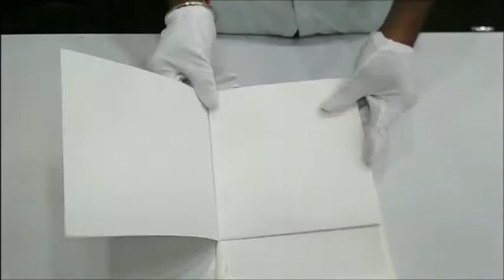Royal Gold With White Ganesha Wedding Card - KNK43250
This wedding card is designer card with a weight of 40 grams. This card has Ganesha theme with floral background. This card has Ganesha with gold foiling. This card is a square sort card with pristine white shading. As a standard offer, this card has a cover and a foldable insert. Minimum quantity per order is 100. Reach us to know more about the card and printing option.